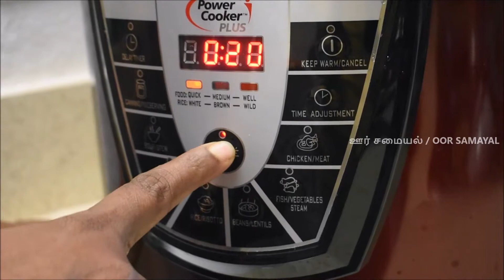#95 சுட்ட நாட்டு கோழி குழம்பு | Country Chicken Gravy | OOR SAMAYAL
oorsamayal oorsamayalparvathy parvathykitchen Hello, Friends welcome to oor samyal, today we are going to watch tastly recipe nattukoli kulambu.